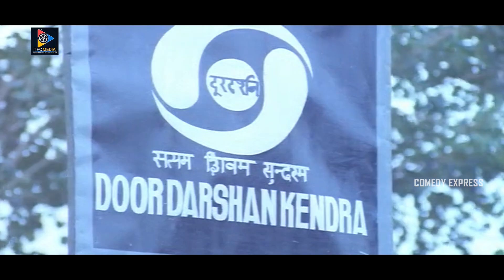నేను ఒక అమ్మాయిని ప్రేమించాను.. ఆఅమ్మాయికి నేనంటే ఇష్టంలేదు ఏంచేయాలో అర్థంకావట్లేదు | Comedy Express